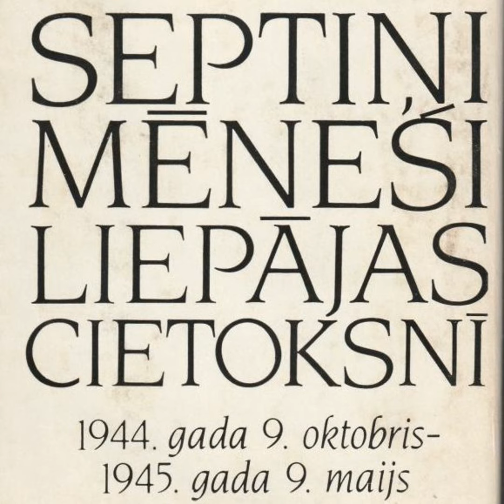01 | Septiņi mēneši Liepājas cietoksnī. Dienasgrāmata | Kardināls Julijans Vaivods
Septiņi mēneši Liepājas cietoksnī | Julijans Vaivods
(1944. gada 9. oktobris - 1945. gada 9. maijs)
No grāmatas oriģinālanotācijas:
Lasītāju rokās tiek nodota Romas Katoļu baznīcas Latvijā pirmā kardināla Julijana Vaivoda memuāru grāmata. Tā ir visādā ziņā unikāla grāmata. Mums tiek dota iespēja iepazīties ar visai maz pētītu un atklātībā mazpazīstamu, sarežģītu laikaposmu Latvijas vēsturē: no 1944. gada beigām līdz 1945. gada sākumam, tai vietā, kurā Latvijā sākās un kurā beidzās II pasaules karš - Kurzemē. Šī grāmata ir savdabīgs laikmeta dokuments, dienasgrāmata, kura ļauj mums iepazīties gan ar straujo, pretrunīgo tā laika notikumu gaitu pasaulē, gan ar liepājnieku sadzīvi, pie tam paver līdzšinējo aizspriedumu un noslēpumainības plīvuru katoļu priestera ikdienai. Un vēl tā ir unikāla grāmata tāpēc, ka tas ir pirmais atjaunotās Rīgas Latviešu biedrības izdevums.
Audiogrāmata ierakstīta Radio Marija Latvija studijā 2018. gadā.
Režija, montāža, balss: Māris Veliks.
Izmantotā mūzika: barnyard waltz (billy banjo).
Visu grāmatu klausies šeit:
go.rml.lv/septini-menesi-liepajas-cietoksni